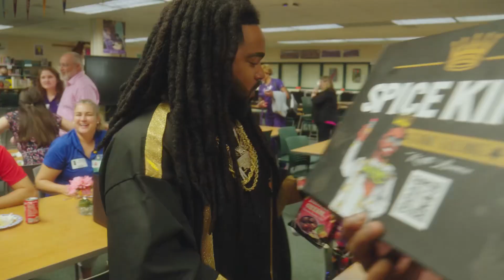Spice King’s Gonna get you Right!! New Spices, Plantain Chips, Luxury Fragrances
Spice King Keith Lorren is coming in HOT with all new products!!

**Introducing the Spice King’s New Luxury Spice Collection**

Embark on a culinary journey with **Spice King Keith Lorren’s** exquisite new luxury spice collection. Drawing inspiration from his extensive travels across Asia, the Middle East, and Africa, Keith has mastered the art of flavor crafting, blending culinary arts with food science to create a collection that transforms every meal into an unforgettable experience.

Renowned as the world’s number one spice designer, Keith’s exceptional spices have garnered attention on numerous TV shows, showcasing his innovative approach to flavor. Each spice in this collection has been meticulously curated, taking into account the full spectrum of flavor—from the initial aroma to the first mouthfeel, and the lingering finish. These spices are so potent that even hot water becomes a sumptuous dish, elevating the simplest ingredients into culinary masterpieces.

This collection is not just a testament to Keith’s expertise; it is his crowning achievement and a celebration of the rich tapestry of global cuisine. Indulge in these luxurious spices and treat yourself to the finest flavors money can buy. Remember, the best memories are made around the table, where exceptional food brings loved ones together. Elevate your culinary experience—because you deserve nothing but the best.

New Plantain Chips:

### Spice King Luxury Plantain Chip Collection

1. **Jamaican Jerk Ranch Chips**
Dive into a tropical flavor fiesta with our crisp, naturally grown plantain chips, infused with Spice King’s irresistible Jerk Seasoning. The creamy buttermilk ranch and aromatic fresh herbs create a harmonious blend that makes each chip a savory escape to the Caribbean.

2. **Jamaican Curry Chicken Plantain Chips**
Transport your taste buds to Jamaica with these tantalizing plantain chips, bursting with the rich, bold flavors of our iconic Curry Chicken recipe. Each crunchy bite is a delightful symphony of spices, enhanced by a gentle kick from Scotch Bonnet Pepper, making you feel like you’re savoring a home-cooked feast.

3. **Jamaican Oxtail Plantain Chips**
Indulge in the deep, savory essence of our beloved Jamaican Oxtail & Gravy, captured in every crisp chip. Naturally grown plantains deliver a satisfying crunch, enveloped in rich, comforting flavors that evoke the warmth of a hearty family meal—melt-in-your-mouth goodness in every bite.

4. **Lemon Pepper Parmesan Plantain Chips**
Awaken your senses with our zesty lemon pepper plantain chips, where each crisp offers a burst of sunshine. Enhanced with freshly grated Parmesan and a spirited Scotch Bonnet Pepper kick, this addictive snack delivers a refreshing and fiery flavor explosion that will keep you coming back for more.

5. **Garlic Truffle Butter Plantain Chips**
Indulge in sheer luxury with our garlic-infused plantain chips, elevated by the earthy richness of black truffle and the creamy decadence of Parmesan cheese. Each crunchy bite is a lavish experience, blending gourmet flavors that turn snacking into an extraordinary culinary delight.